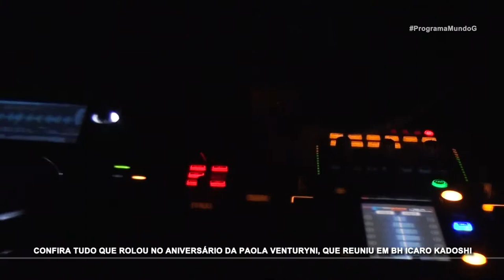PROGRAMA MUNDOG - O CANTO DOS ORIXÁS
Confira tudo que rolou na festa de aniversário da Dragqueen Paola Venturyini.